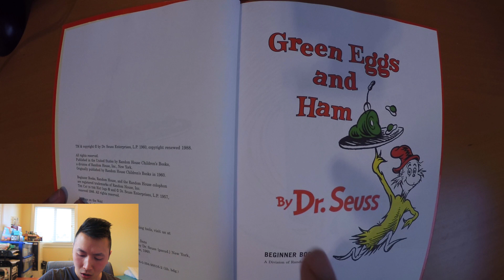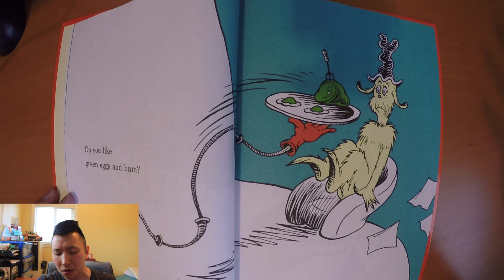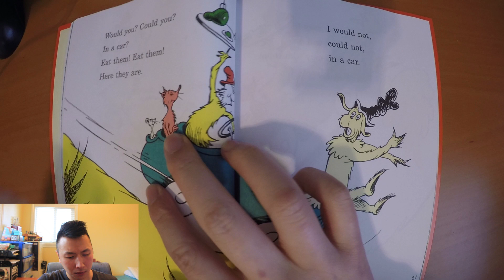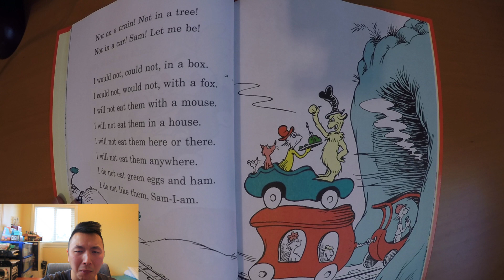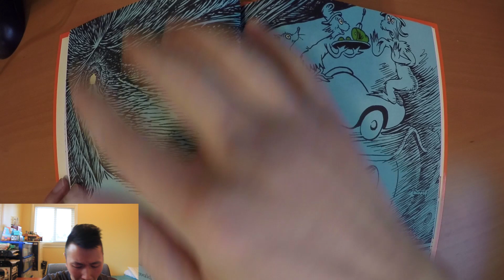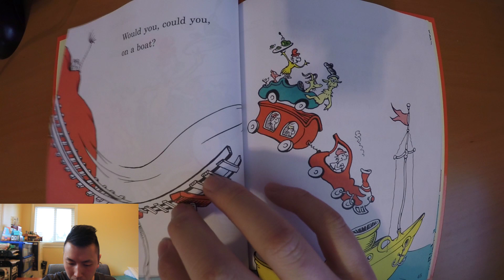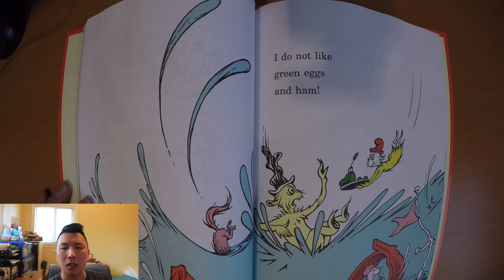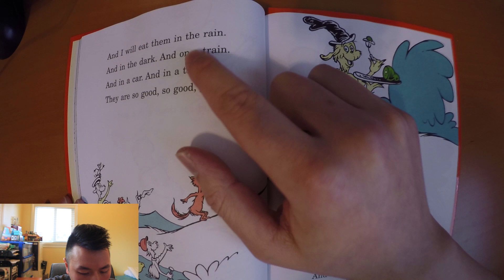Green Eggs and Ham - Dr. Seuss - Cantonese Chinese - 绿鸡蛋和火腿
Green Eggs and Ham by Dr. Seuss in Cantonese Chinese
绿鸡蛋和火腿

Please FAV/LIKE/SUB =)